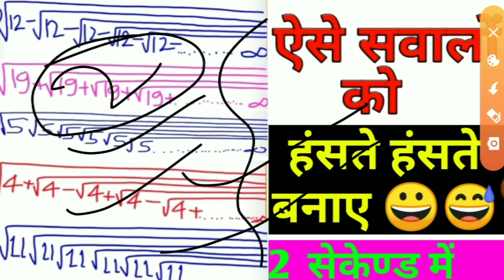Maths Number System Calculation Trick Railway, SSC maths trick संख्या पद्धति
Hello Friends

Gs important questions | ssc science | railway science important questions | SSC and Railway science questions | samany vigyan | gs prashn |

                   Succeed Exam

👩‍🎓 सभी राज्यों के मुख्यमंत्री फोटो के साथ समझे 🤺

👩‍🎓💀 मानव शरीर प्रश्नोत्तर फोटो सहित समझे 🙇

⛄🤹🏿‍♂️Physics -भौतिक विज्ञान महत्वपूर्ण प्रश्नोत्तर 🛸

🎁 अप्रैल महीना करेंट अफेयर्स टॉप प्रश्न डिटेल में 🤺

🛸👁️ For We Government job is the second (Subsidiary) thing.  Is teaching, so I started a YouTube channel that many poor students should be able to learn something while sitting at home and just need help from you.  Year me so that more students to connect with their family, 🙏

🌹💪 My Thought And Experience :- Accept all the failures in life and keep learning and see one day no one will be bigger than you.
(जिंदगी में जितना असफलता मिलता है स्वीकार करो और सीखते जाओ देखना एकदिन तुमसे बड़ा कैप्टन कोई नहीं होगा .. 🤺

🎁 मार्च महीना करेंट अफेयर्स टॉप प्रश्न डिटेल में 🤺

🍅 रासायनिक सूत्र और रासायनिक नाम डिटेल में 🤹🏿‍♂️

🛸आवर्त सारणी महत्वपूर्ण प्रश्नोत्तर Figure के साथ🌡️

🍅🍒   pH मान याद करने की जबरदस्त ट्रिक  🤺🤹🏿‍♂️

👩‍🎓👉 लोकसभा महत्वपूर्ण प्रश्नोत्तर डिटेल में समझे ⛄

👩‍🎓👉 राज्यसभा महत्वपूर्ण प्रश्नोत्तर डिटेल में समझे ⛄

👩‍🎓👉 राष्ट्रपति महत्वपूर्ण प्रश्नोत्तर डिटेल में समझे ⛄

👩‍🎓👉 राज्यपाल महत्वपूर्ण प्रश्नोत्तर डिटेल में समझे ⛄

👩‍🎓👉 मुख्यमंत्री महत्वपूर्ण प्रश्नोत्तर डिटेल में समझे ⛄

 👩‍🎓🛸 हर रोज महत्वपूर्ण नोट्स PDF मिलता हैं,जो कि खुद से तैयारी किया होता है,

🤹🏿‍♂️ "About this video"  - es Video me Railway  SSC and others competitive exam Ka GS important questions  ke bare me  discuss Kiya gya hai sath me extra jankari bhi Diya gya hai Jo Bhut hi Important hai ,

science
science gk
science gk questions
science questions
science important questions
science important prashn
vigyan mahatvpurn prashn
science mahatvpurn questions
general studies
science parshn
ssc and railway science questions
railway Science prashn
Physics questions
chemistry questions
biology questions
science all exam
ssc and railway gk
gk mahatvpurn prashn
gk mahatvpurn questions
rrb Ntpc GK
general studies Study
general knowledge with study Moment
study moment gk
study our gk
study iq test
study with gk
economy gk questions
all statistics gk
all gk questions
mahatvpurn prashn gk

                  " Keep Studying "
                   " Keep Supporting "

                        Thanks 🙏